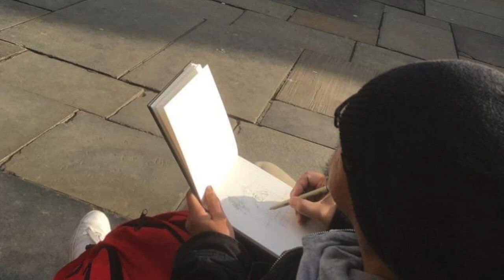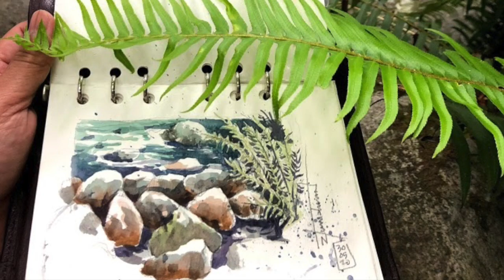Opus Visual Podcast: Explore with Urban Artists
Opus Art Supplies explores the outdoors through art! In this episode of the Opus Visual Podcast, we hear from Zandro Tumaliuan and Jose de Juan.
Explore the urban world around you through your art. A fresh-aired wander can quieten the cacophony of thoughts and worries that preoccupy our modern minds, making space for our imaginations to take hold. As we explore the outdoors, we explore our inner world.